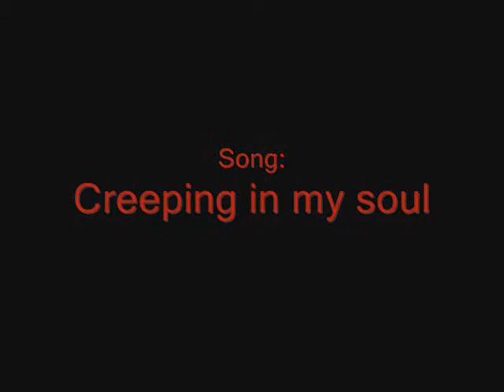Cynder Creeping in my soul